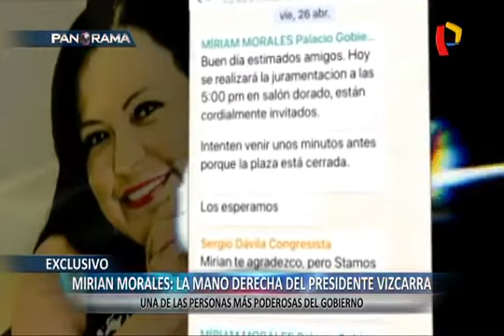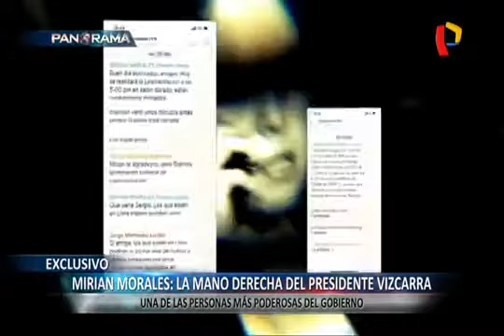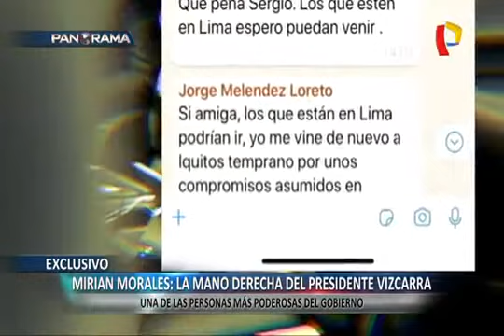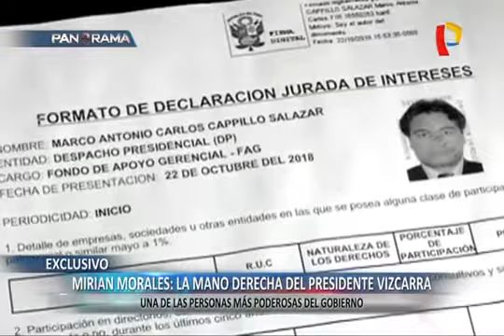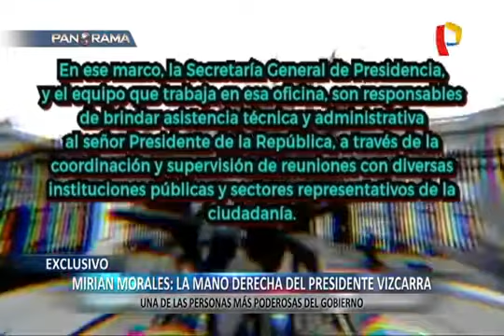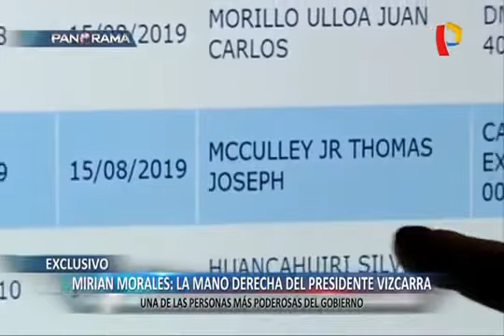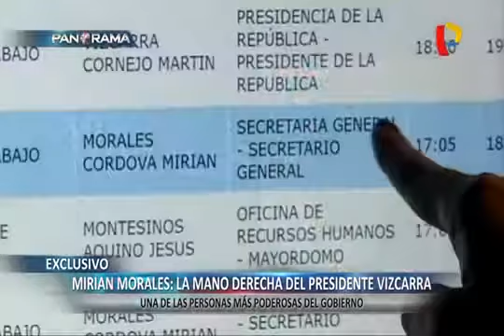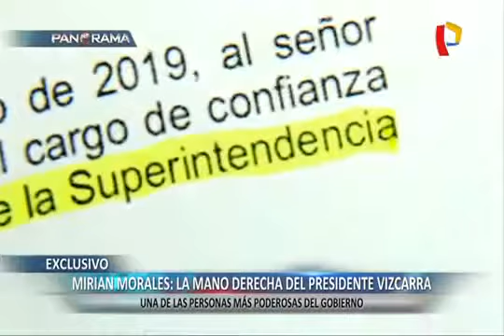PANORAMA La poderosa Mirian Morales, mano derecha del Presidente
Fuente
Fecha: 18/08/19

Hace algunos meses se ha evocado con un poco más de fuerza el nombre de una de las personas que más peso e influencia tendría en las decisiones del presidente MartínVizcarra.

No sería Maximiliano Aguiar o el reducido grupo de moqueguanos, sino la actual secretaria general de la presidencia de la República, MirianMorales.

Ella no solo cumpliría con sus funciones administrativas, ejecutivas, como indica su cargo, sino también otros como asesorar en resolución de conflictos sociales.